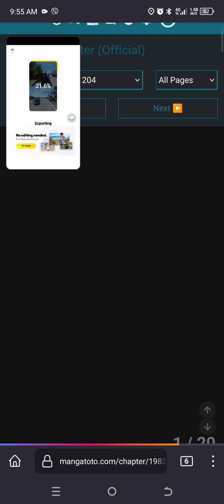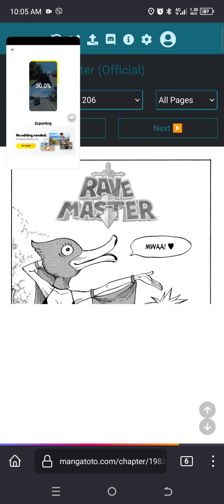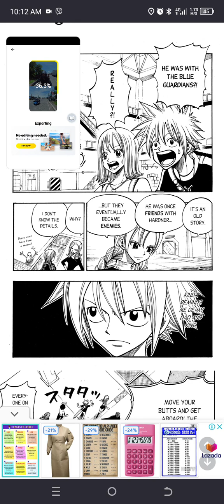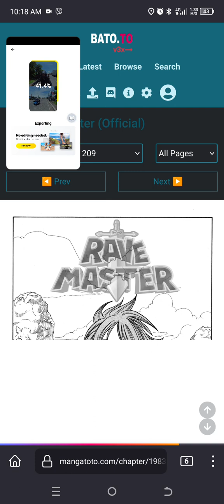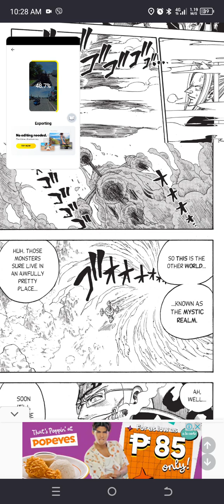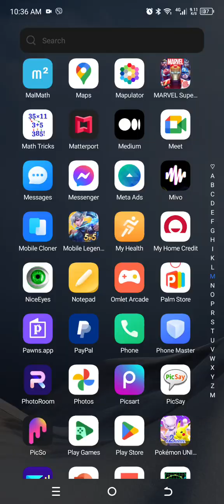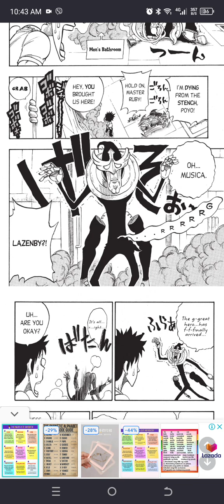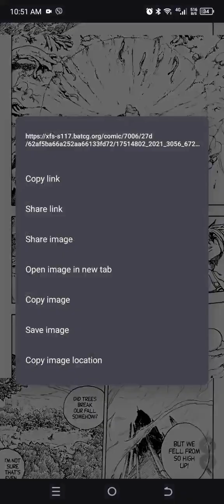MANGA MANHUA READING RAVE MASTER CHAPTER 190-218 📚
pls continue the anime version 👍 and buy the original manga book 😇 this video is just to introduce how good the parts that were not in the anime series